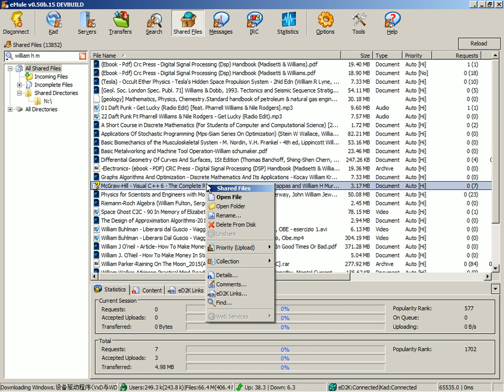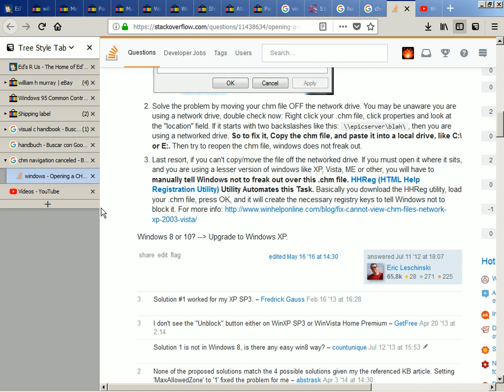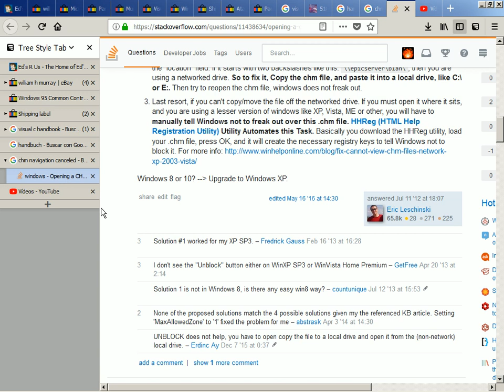2017-11-13 -- How to Allow Opening a CHM or HLP File in Windows 7